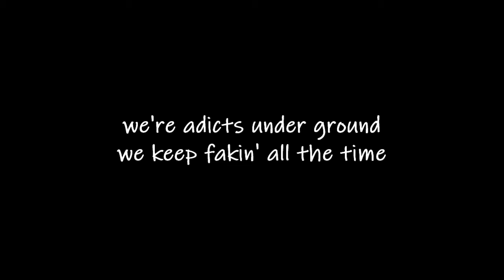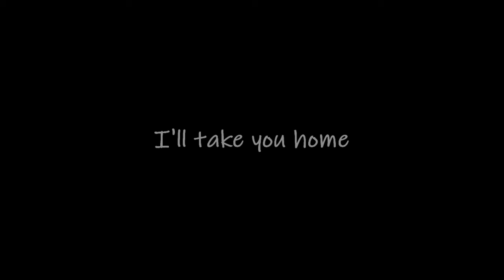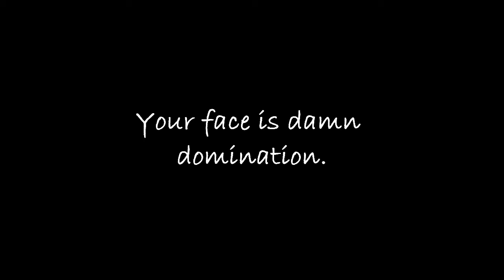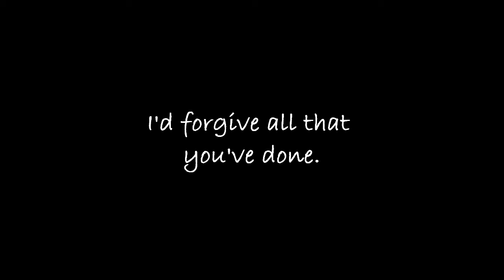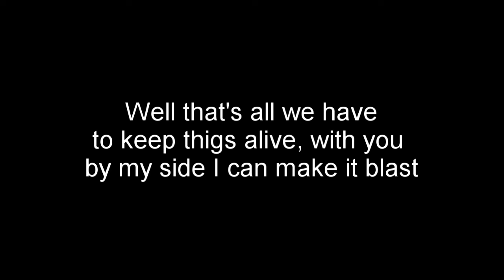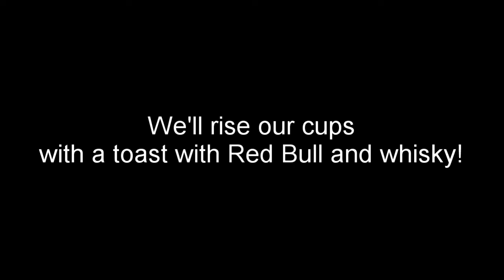Paul Castillo - Assault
Paul Castillo - Assault - Out Now